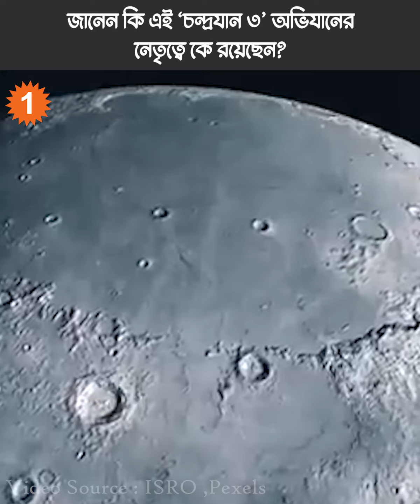‘চন্দ্রযান ৩’ মিশনের গুরুত্বপূর্ণ দায়িত্বে তেজপুর বিশ্ববিদ্যালয়ের প্রাক্তন ছাত্র!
‘চন্দ্রযান ৩’ মিশনের গুরুত্বপূর্ণ দায়িত্বে তেজপুর বিশ্ববিদ্যালয়ের প্রাক্তন ছাত্র! চেনেন কি এই বাঙালি বিজ্ঞানীকে?